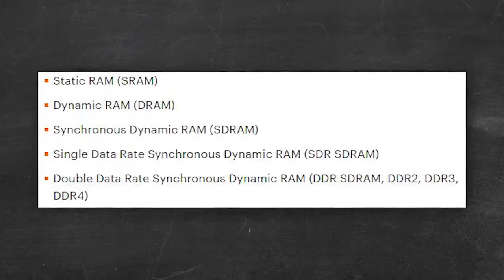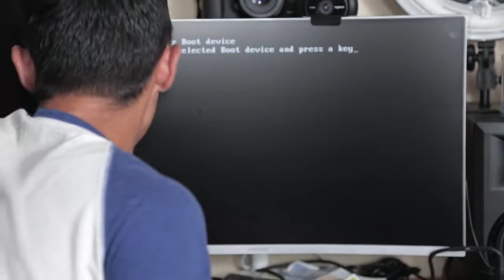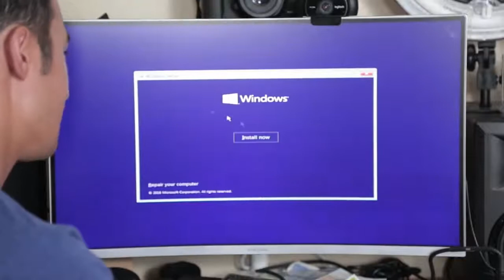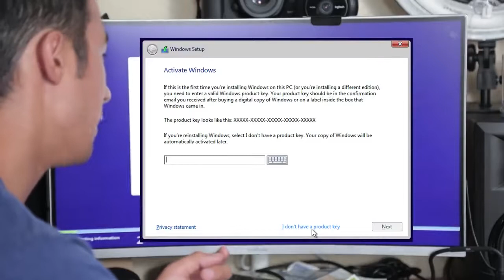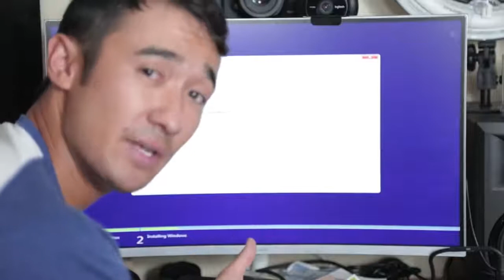How to Build A PC Full Tutorial